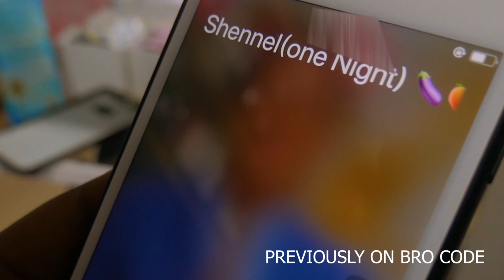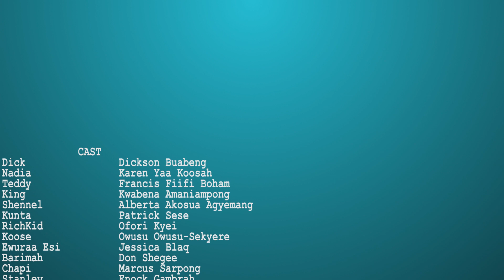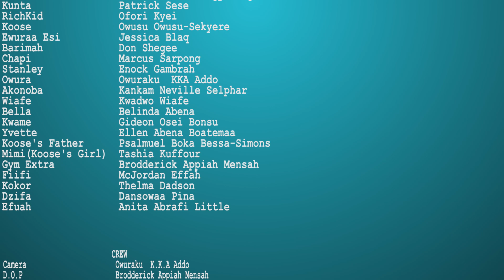Bro Code (Ghana) Season 1 Episode 07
Bro Code Series is an intriguing, fascinating and educative series which focuses on the youth, relationships and secrets in relationships.